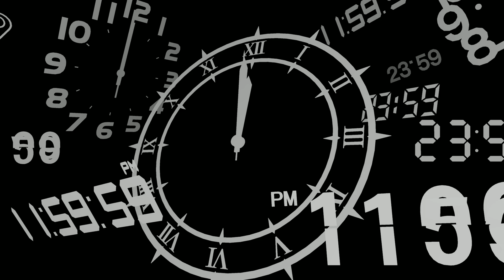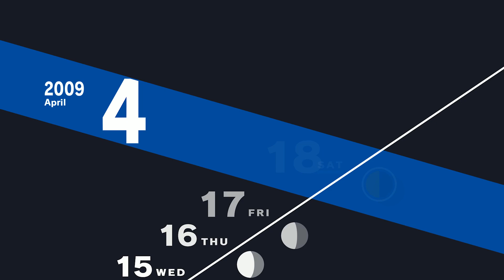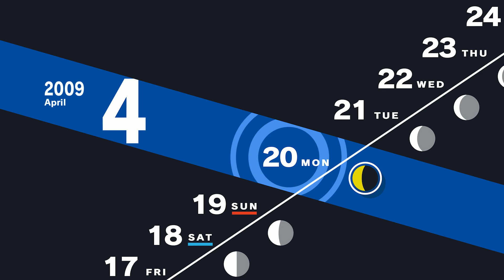تختيم بيرسونا 3 ريميك - تاترس #2